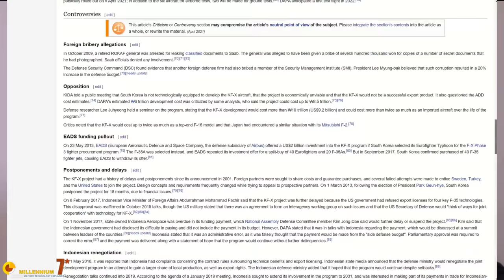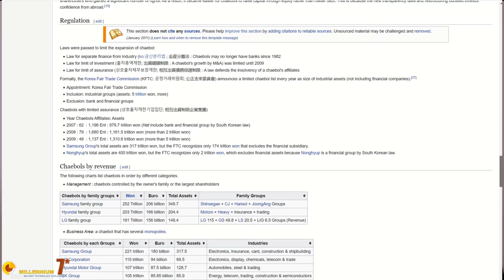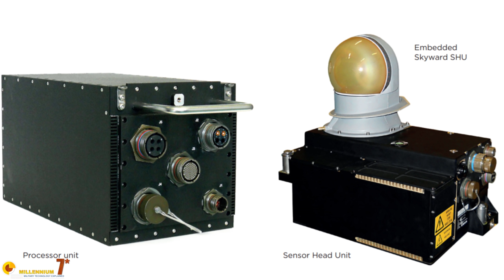The F-22 had a baby! KF-X / KF-21 or: how is difficult to build a jet fighter from scratch?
The KF-X, now KF-21, is brand new and looks a lot like the F-22. They are very different but the story of the KF-X, now KF-21 is interesting because it tells how difficult is to build a modern jet fighter from scratch, without an established industrial base.

Kudos to Binkov who started the baby joke in this video!